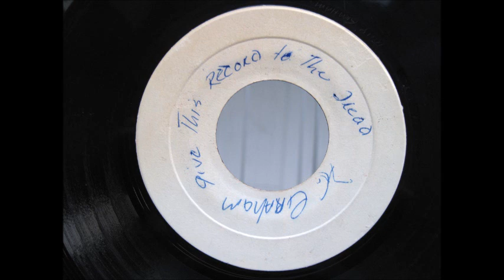Tony Graham – Time waits on No Man and Version (ReggaeWise)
Tony Graham – Time waits on No Man and Version

He has an interesting discography, check it out.